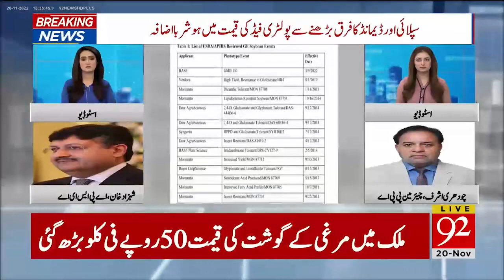Poultry Business Are in verge of crisis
During an interview with 92 news channel APSEA Shehzad Khan Chairman Pakistan Poultry Association said that due to the pending in clearance of 7 lakh tons of Seed Oil And Soya Bean at Pakistan’s seaport poultry business is on verge of crisis. Due to this, the price of poultry-related products can also be increased.